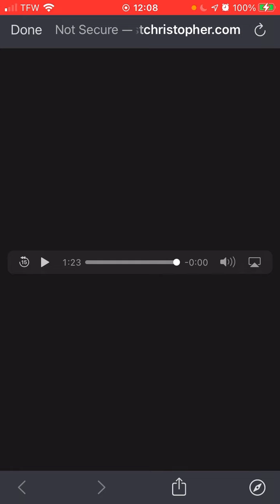EAS 16: Georgia CAE (Amber Alert)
An AMBER Alert from Georgia